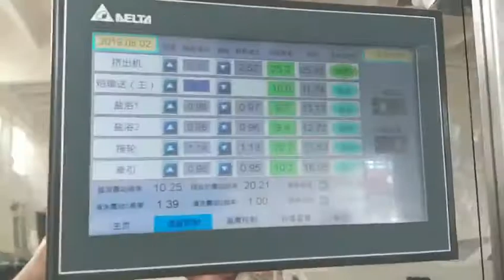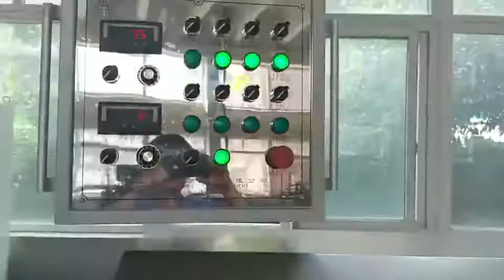Производственная линия вулканизации соляной ванны (одна головка, четыре шланга)whatsapp8613967618405